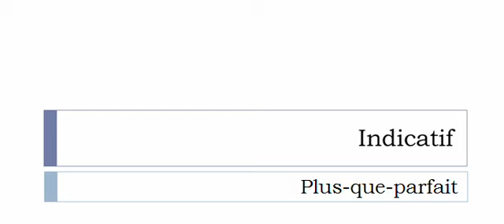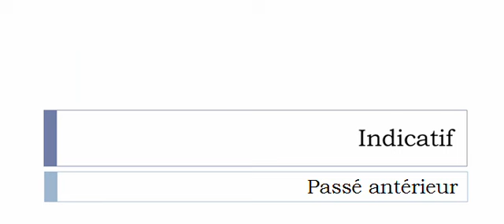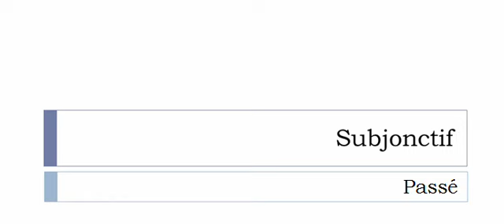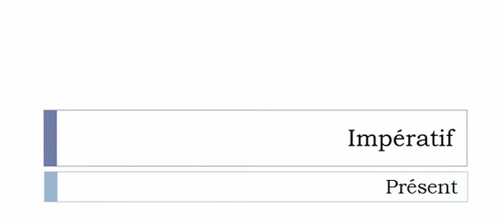Curso de francés = Conjugación = Volcaniser